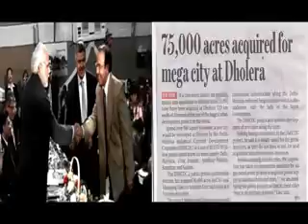Dholera sir video 2min 9